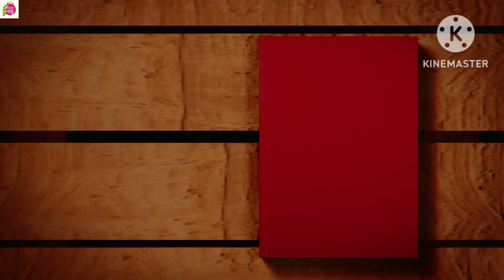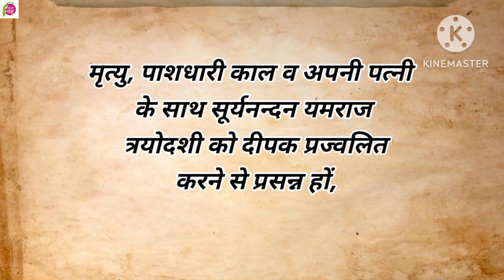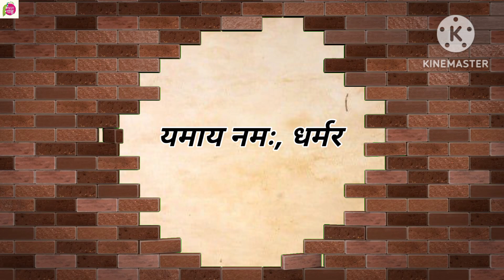भाईदूज को ये काम करना बिल्कुल ना भूलें | bhai dooj Ko Ye Kaam Karna Bilkul na bhule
diwali
happy diwali
diwali sutli
diwali stash
diwali chakri
diwali celebration
diwali song
diwali anar
diwali video
diwali rocket
diwali skyshot
diwali special
diwali crackers
diwali stash 2023
diwali vip
diwali 2023
diwali anaar
crazy xyz diwali video
what is diwali
diwali pataka
diwali videos
diwali crackers testing
diwali patakha
story of diwali
diwali dr binocs
2023 diwali stash
happy diwali song
best diwali
 patakadeepawali
deepavali
deepavali dance
deepavali songs
deepavali rhymes
deepawali danc
deepawali pooja
deepawali songs
deepawali aayi re
deepawali bhajans
deepawali special
deepawali kab ki hai
shubh deepawali 2021
deepawali new bhajan
depawali kab hai
deepawali group dance
deepawali puja bhajan
deepawali aayi re dance
2021 deepawali ki katha
deepavali song
deepavali 2023
2023 deepavali
deepavali movie
kanmani deepavali
dance on deepavalidhanteras 2023
dhanteras
dhanteras puja
dhanteras ki katha
dhanteras par kya kharidna chahiye
dhanteras 2023
dhanteras gold buying time
dhanteras ki puja kaise karen
dhanteras khariddari muhurat
dhanteras ke upay
dhanteras special
dhanteras date
dhanteras upay
dhanteras totke
bhai dooj
bhaiya dooj
bhai dooj 2023
bhai dooj special
bhai dooj puja vidhi
bhai dooj song
bhai dooj 2023 date
2023 bhai dooj

roopchodas 2023
happy roopchodas
roop chodas
roop chodas 2023
roop chaudas
narak chodas
roop chaturdashi
roop chaudas
roop chaudas tips
beauty tips for roop chodas
roop chaudas kab hai
roop chaudas wishes
rup choturdashi
roop chaturdashi 2023
mata roop chaturdashi
roop chaudas kab ki hai
roop chaturdashi 2023
narak chodas
roop chaturdashi 2023
roop chaturdashi 2023
roop chaudas ka mahatva
roop chaturdashi kab hai
roop chaudas par kya kare

Pragya chakshu
 Entertainment
Viral
RAAAZ by Big Brainco.
 Fact Mantra
Extra history
 Crazy xyz
Science glitch
 Unrythemic world
 Hindu mythology
 Trending
Viral video
 Youtube video
Naked Truth
Education

x x x